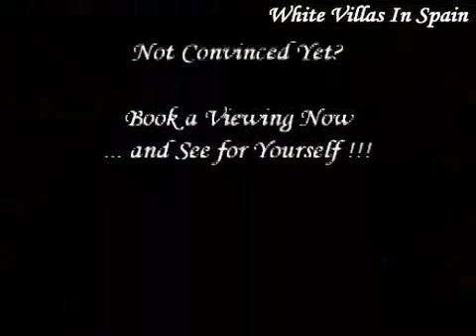VillaMartin - Large 3 Bedrooms Apartment - (© White Villas In Spain)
Ref: WV596 - VillaMartin (Orihuela Costa).

-This large 90m² Apartment located on the 2nd Floor with Lift access.